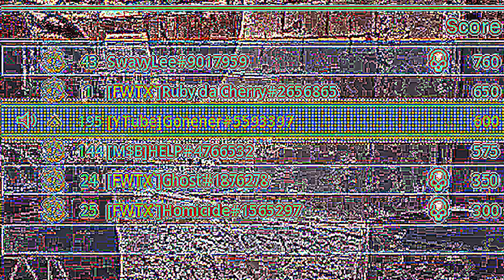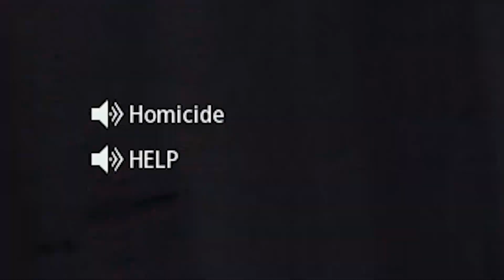THE MOST "SUS" LOBBY ON CALL OF DUTY.